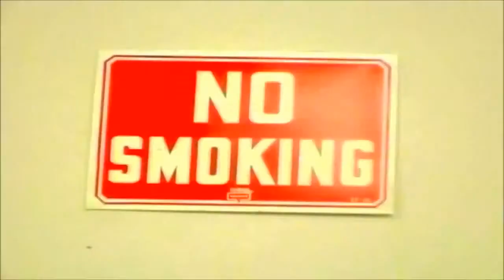Educate the Heart